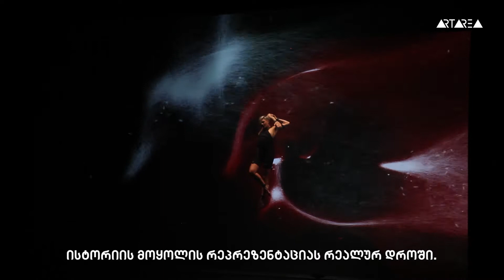Tbilisi international Festival of Theatre 2019 - Dökk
თბილისის საერთაშორისო თეატრალური ფესტივალი 2019

Dökk